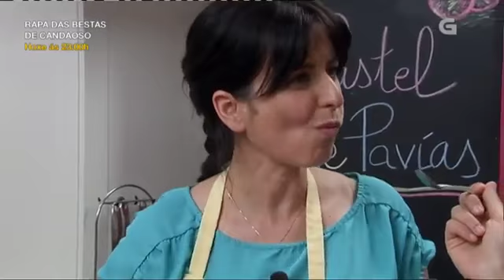Larpeiros - Doce con froitas de temporada: así se prepara o pastel de pavías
Larpeiros pretende chegar aos afeccionados á cociña e, a través do humor, das curiosidades e dos bocados lixeiros de información, a outros públicos máis amplos.